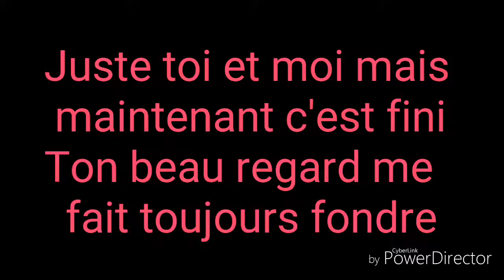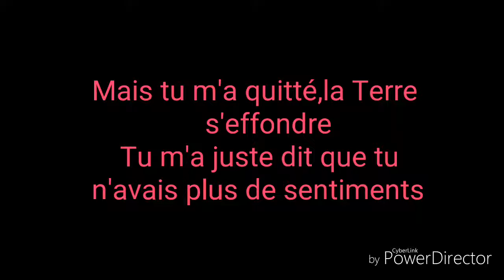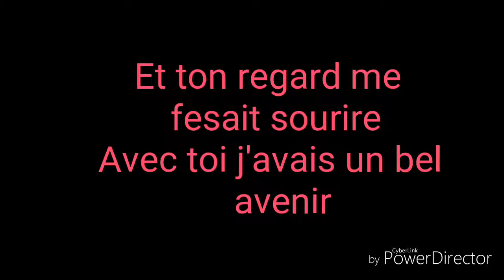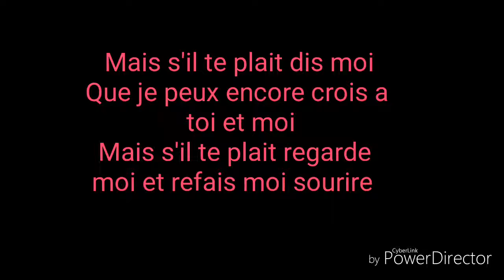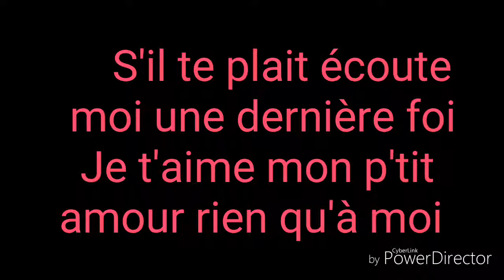REPENSE A MOI